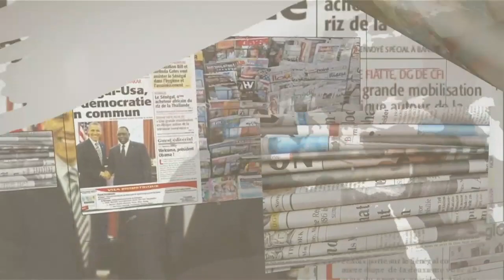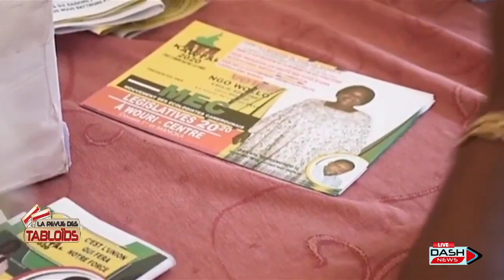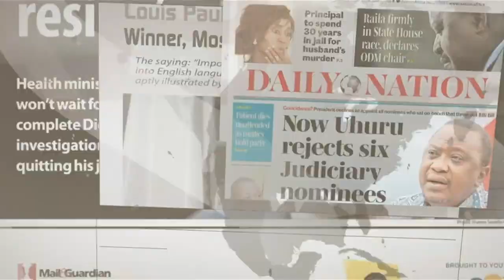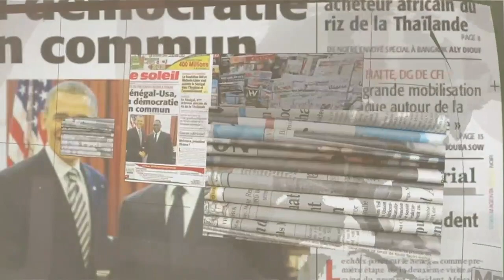CAMEROUN / ÉLECTIONS À VENIR: LE RDPC PEUT-IL AVOIR DU RÉPONDANT? / TABLOÏD DÉBAT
TABLOÏD DÉBAT DU VENDREDI 14 AVRIL 2023

THÈME: CAMEROUN / ÉLECTIONS À VENIR:
LE RDPC PEUT-IL AVOIR DU RÉPONDANT?

PANEL:
-- BANDA KANI, HOMME POLITIQUE, PRÉSIDENT DU NMP.
-- DR NDOUMA JEAN RENÉ FILS, EXPERT EN FINANCE DÉCENTRALISÉE.
-- ABEL ELIMBI LOBE, HOMME POLITIQUE.
-- VALENTIN NJO, HOMME POLITIQUE.

DASH MEDIA
African TV
African Radio
AFrican Entertainment
African News
African information
African Sports
African Education
African Bussiness
African Movies
African Jobs
African Music